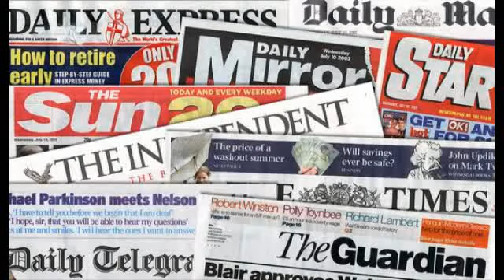Pole Shift, 2012, Planet X, Nibiru, Extraterrestrials And Crop Circles